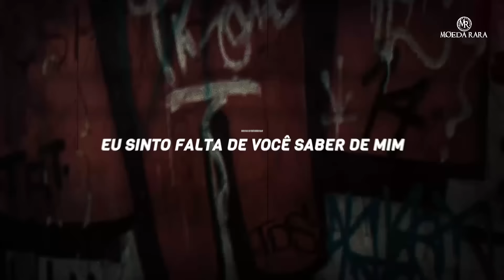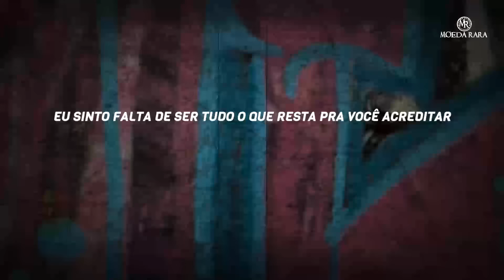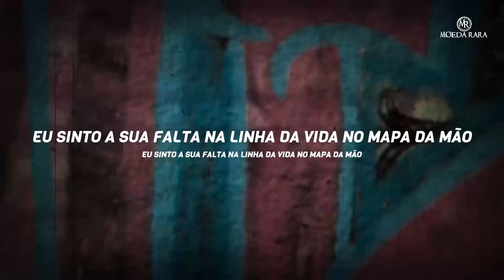Moeda Rara - Linha da Palma (lyric video)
Produzido por Giu Daga e Rick Bonadio

Diretor de Marketing: Helio Leite
Gerência de Produto: Suely Carvalho
Gravado e Mixado no Midas Studios - SP
Engenheiro de Gravação: Giu Daga
Engenheiro de Mixagem: Giu Daga
Assistente de Mixagem: Pedro Filgueiras e Lucas Medina
Pós-produção de áudio: Pedro Filgueiras e Lucas Medina

Moeda Rara é:
Gabriel Levan - vocal
Bruno Machado - guitarra
Joce Cristóvão - baixo
Diego De Toni - bateria